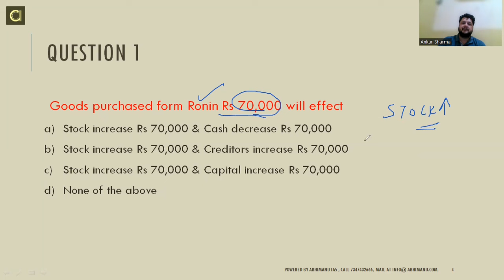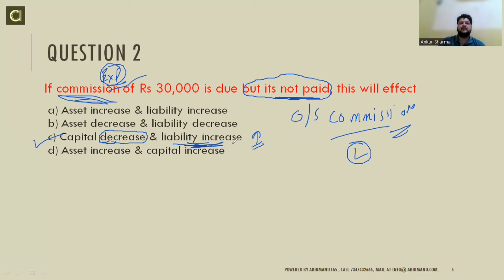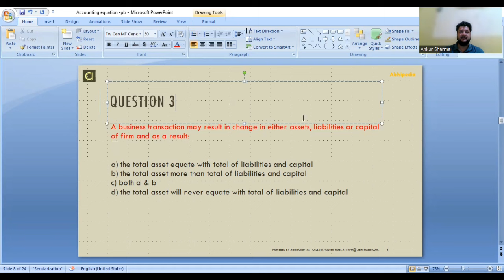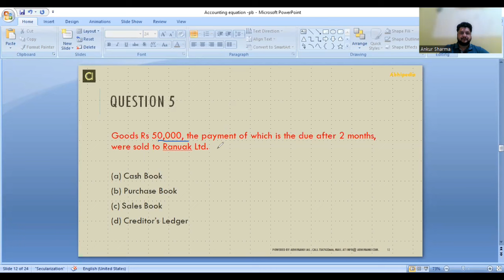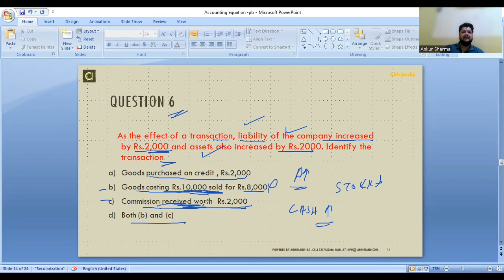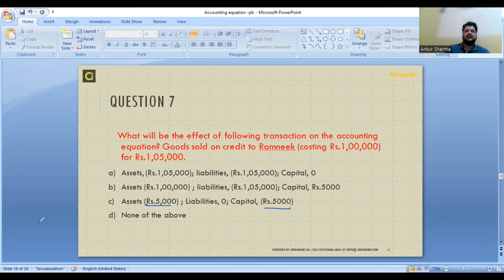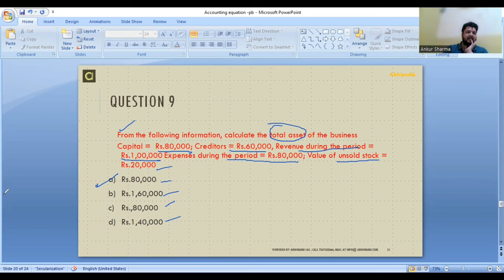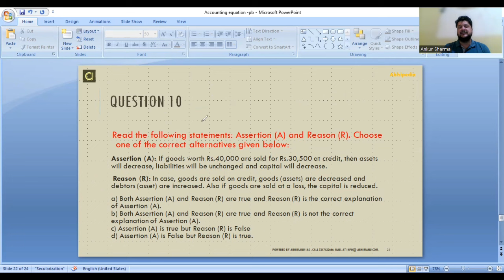PSPCL Exam 2024 | RA / IA | Accountancy | Accounting Equation | Lecture -3 | by abhipedia